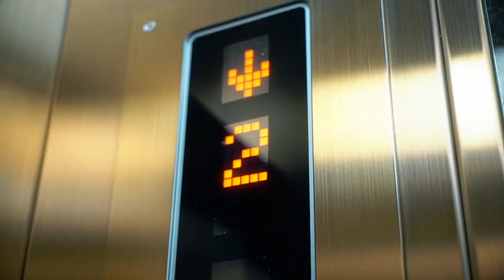элитнаянедвижимость Продажа элитных квартир в премиальном доме в Москве - ЖК 11 - ЖК EVELEN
КЛЮЧИ В АПРЕЛЕ 22 ГОДА!
   Жилой комплекс «Дизайнерский дом Eleven» - это два монолитных односекционных здания премиум-класса высотой 16 (башня «Альфа») и 17 этажей (башня «Омега»), которые объединены между собой двухэтажной стилобатной частью. Комплекс возведен на месте бывшего хлебозавода №16, который был построен в 1934 году, и не функционировал с 2007 года.
   Две башни комплекса располагаются в Центральном административном округе, в Пресненском районе, на Звенигородском шоссе 11, рядом с улицами 1905 года, Красная Пресня, Сергея Макеева, в нескольких сотнях метров от ТТК, недалеко от площади Краснопресненская Застава.
   На расстоянии менее одного километра от ЖК находится станция метро «Улица 1905 года» (немногим дальше находится еще три станции – «Беговая», «Баррикадная», «Краснопресненская»), недалеко расположена платформа «Беговая».
   Путь от «Дизайнерского дома Eleven» до Белорусского вокзала и исторического центра столицы займет менее десяти минут.
   Внутренняя инфраструктура комплекса включает в себя размещающиеся в стилобатной части здания фудмаркет и ресторан «Амбар», детские комнаты и элитный фитнес-клуб с 25-метровым бассейном с четырьмя дорожками.
   Экологическая ситуация в районе характерна для центральной части больших городов. Башни комплекса расположены на загруженном транспортом Звенигородском шоссе, недалеко от Ваганьковского кладбища, по соседству с Пресненским машиностроительным заводом.
   Однако недалеко от ЖК находятся и зеленые зоны: парк Красногвардейские пруды, парк Красная Пресня, парк Декабрьского восстания и знаменитые Патриаршие пруды.
   Проект жилого комплекса «Eleven» разработан архитектурным бюро «Меганом», в портфолио которого знаковые работы в разных точках планеты: от московской «Золотой мили» до нью-йоркской Пятой Авеню. Скульптурные фасадные панели зданий комплекса разработаны по эскизам Юрия Григоряна.
   Высота потолков в квартирах достигает отметки 3,6-3,8 м, а в пентхаусах- 4,2 м. Высота окон в квартирах составляет 2,8 м. Предлагается более 40 планировочных решений.
   Все квартиры отличаются большим количеством окон (окна предусмотрены даже в ванных комнатах).
   Квартиры продаются с премиальной готовой отделкой (которая предлагается в двух вариантах) с использованием материалов и сантехники премиального уровня. В каждой квартире работают приточно-вытяжная вентиляция и центральное кондиционирование с системой климат-контроля. В санузлах и ванных установлены «теплые полы». На каждом этаже располагаются не более 2-4 квартир.
   Еще несколько особенностей «Дизайнерского дома Eleven» - французские балконы с ограждением из триплекса, дизайнерские входные группы, в отделке которых использовались цветные металлы, керамика и натуральный мрамор, дизайнерская люстра из более 1500 составных элементов в зоне лобби, скоростные малошумные лифты, консьерж-сервис, двухуровневый подземный паркинг для 158 автомобилей с увеличенными размерами машиномест, кладовыми помещениями, автоматической мойкой колес на въезде и зарядкой для электромобилей, консьерж-сервис, концепция «двор без машин», закрытая для посторонних придомовая территория с детской площадкой и ландшафтным озеленением.
👉🏻 ПОДБЕРУ КВАРТИРЫ И АПАРТАМЕНТЫ В НОВОСТРОЙКАХ МОСКВЫ И ОБЛАСТИ НА ВСЕХ СТАДИЯХ СТРОИТЕЛЬСТВА У НАДЁЖНЫХ ЗАСТРОЙЩИКОВ
✅ Подберу лучшие варианты при покупке квартиры на рынке элитной недвижимости в Москве и области.
✅ Подберу варианты в новостройках Москвы с лучшей инвестиционной привлекательностью.
✅ Бесплатно проконсультирую и заведу на закрытые продажи, предварительное бронирование квартир у застройщика по его ценам!